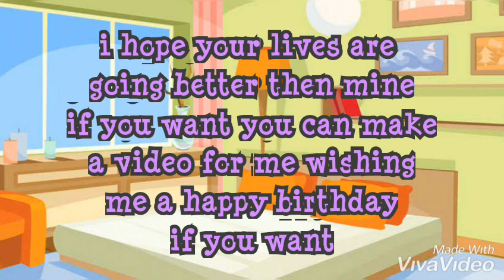Sad birthday girl